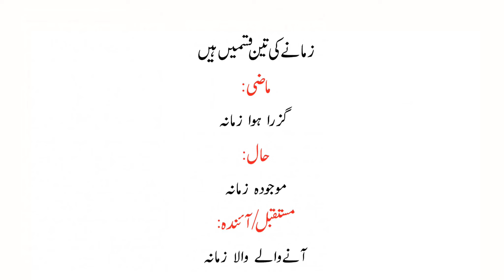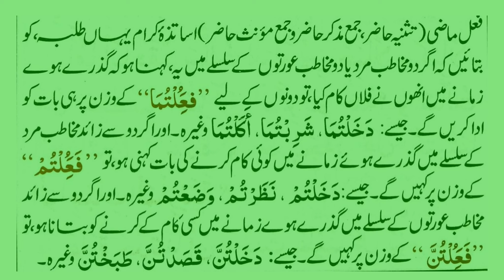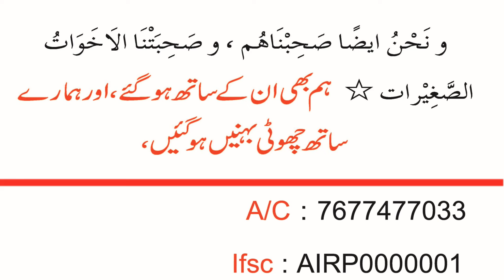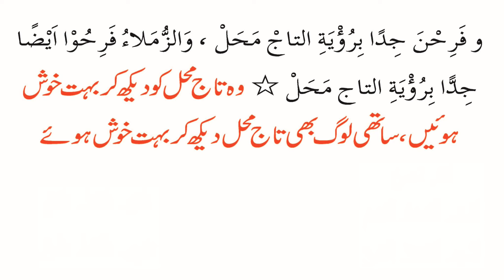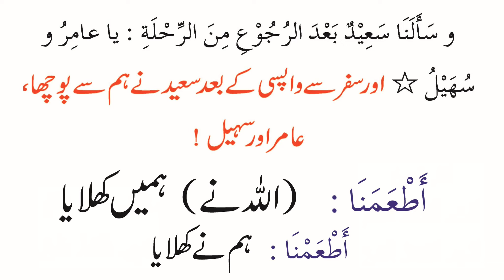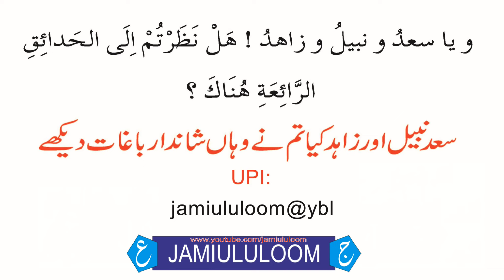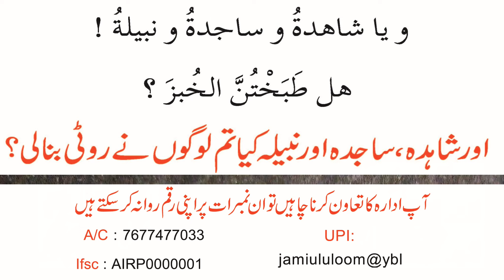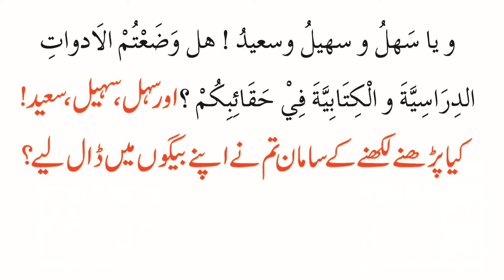مفتاح العربیة 2 الدرس الخامس عشر 1 آؤ عربی سیکھیں Lesson No 15/1 Tanweer Khalid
مفتاح العربية 2 الدرس الخامس عشر تصویر و ترجمہ ڈاؤنلوڈ کرنے کے لیے مندرجہ بالا لنک پر کلک کریں

مفتاح العربية دوم تالیف مولانا نور عالم خلیل الامینی صاحب دامت برکاتہم pdf  ڈاؤنلوڈ کرنے کے لیے مندرجہ بالا لنک پر کلک کریں